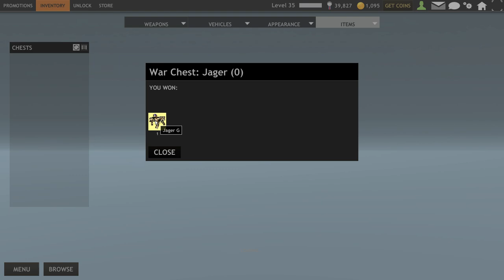Red Crucible Firestorm OPENING CHEST JAGER P